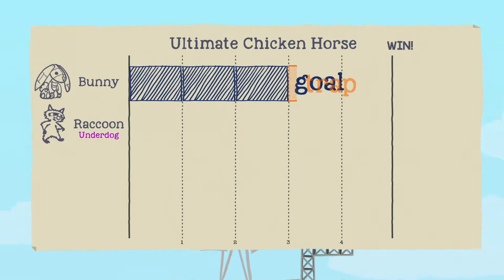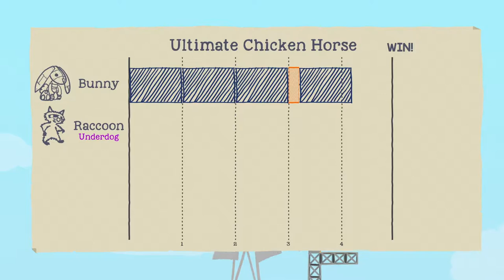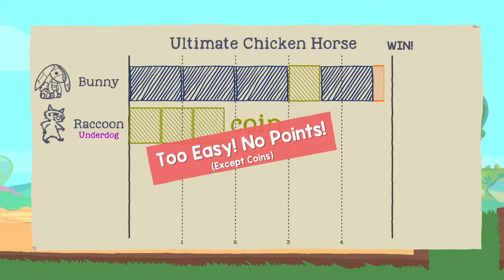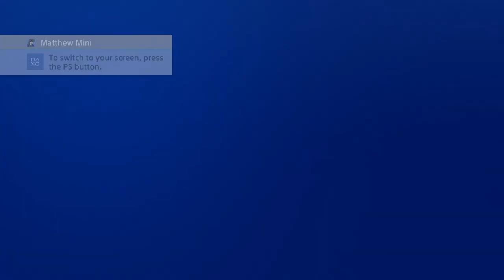Ultimate Chicken Horse - Part 1 - With Matthew and Cody